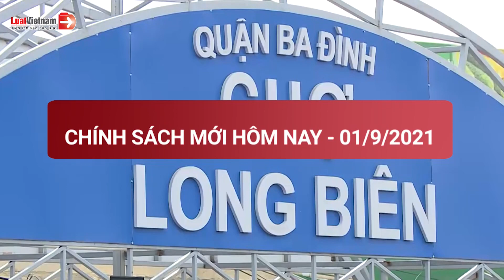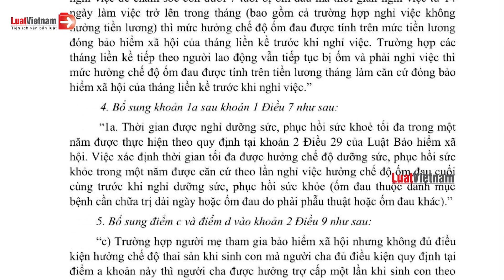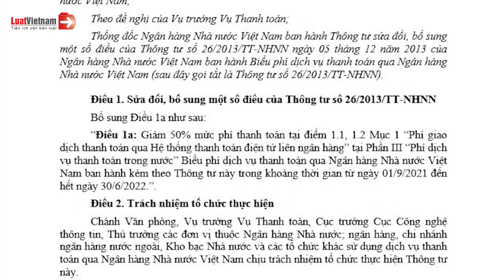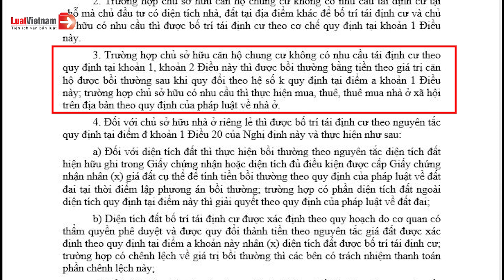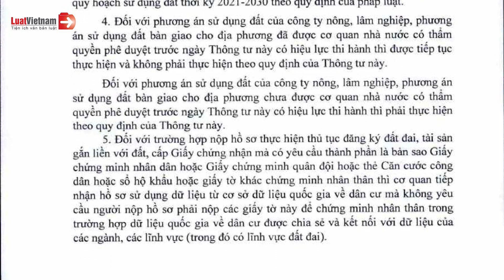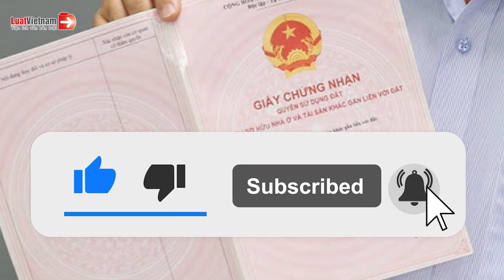Chính Sách Mới Hôm Nay Ngày 01/9/2021 | LuatVietnam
✴️ Mục lục
0:00 Chính sách mới hôm nay ngày 01/9/2021
0:22 Lao động nam được nghỉ thai sản nhiều lần khi vợ sinh con
1:17 Người lao động làm việc trong hầm lò chỉ phải làm 07 giờ/ngày
1:59 Giảm 50% phí chuyển tiền qua hệ thống thanh toán điện tử liên ngân hàng
2:55 Bồi thường đến 2 lần diện tích căn hộ cũ khi cải tạo chung cư
3:47 Xin cấp sổ đỏ, không cần nộp bản sao sổ hộ khẩu, CMND/CCCD
✴️ Theo dõi các nội dung hay và mới nhất tại đây:
► Tổng hợp chính sách mới theo tháng: